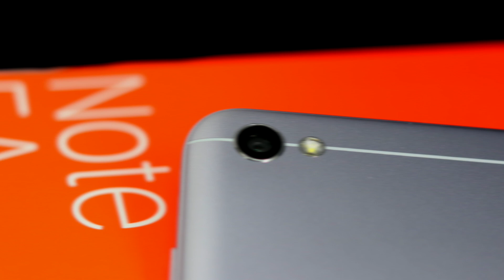Xiaomi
Entrevistamos a Ernesto Pedraza, director comercial de ZA Comunication, empresa autorizada para la distribución de Xiaomi aquí en Panamá.